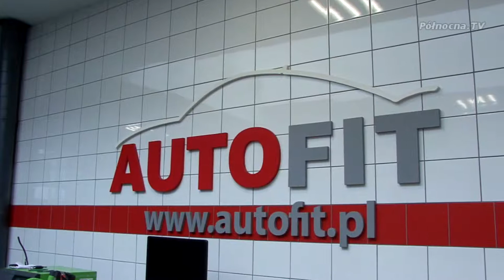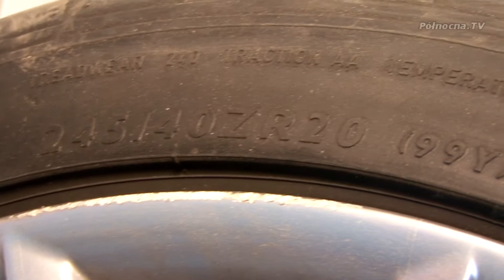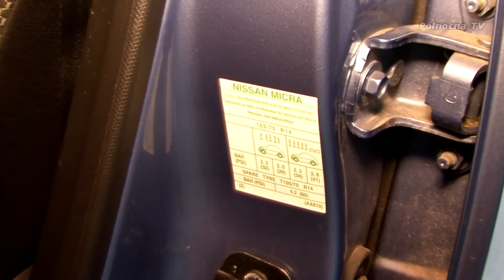Eksperci AutoFit odc 03 serwis ogumienia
Opony są wynikiem innowacyjnego połączenia chemii, fizyki oraz inżynierii. Pamiętajmy również, iż to jedyna część w naszym samochodzie, która bezpośrednio styka się z jezdnią, odpowiadając bezpośrednio za bezpieczeństwo nasze oraz innych użytkowników dróg.